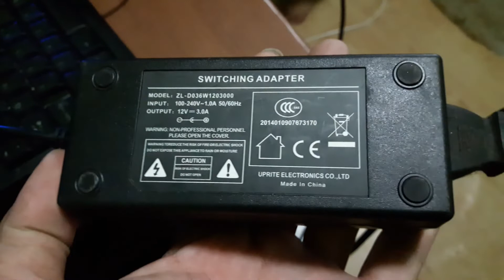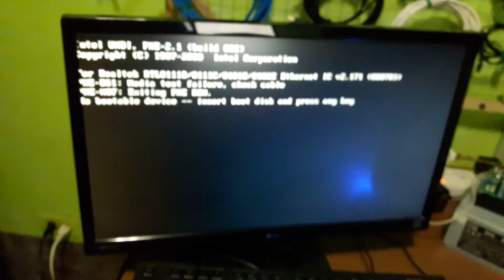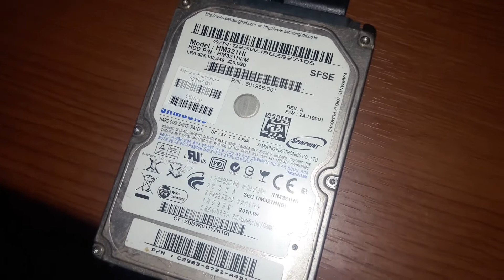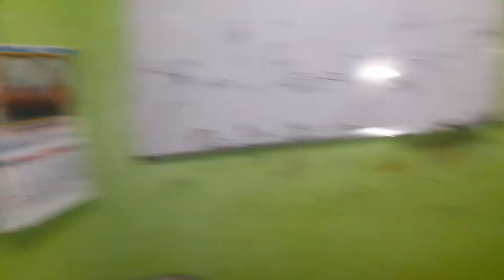Lazada Unboxing - Brisky DC to DC ATX 300W 12V Pico PSU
I am planning to make my Home Web Server v3.0 as solar powered with cheap equipment. Turns out, that we cannot use the 12v battery as direct energy source. It's better to buy an expensive inverter than to make the circuit direct.

| ABOUT US |

       At [Bytes Crafter], we are focused on providing multimedia post-production assets, tutorials, and services with the highest levels of client satisfaction – we will do everything we can, to meet your expectations. With a variety of offerings to choose from, we’re sure you’ll be happy having business with us.

       Our services in the field of multimedia post-production include Graphic Design, Music & Sound Effect, and Film & Animation / Visual Effects / Motion Graphics. Well, we have the right skills and advanced digital production techniques.

       Now, we are also expanding our capabilities in the internet business. We've been exposing ourselves in the field of software development, which includes games/app development, backend/frontend web development, and many more to explore and practice.l.

       Let us take care of it, just relax then expect a better feedback from your customers, guest, or even clients. It really depends on who will be your viewers.